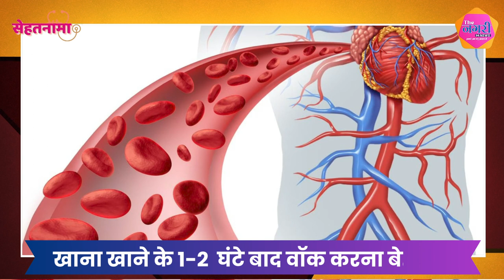खाना खाने के बाद वॉक करना सही या गलत? जानिए